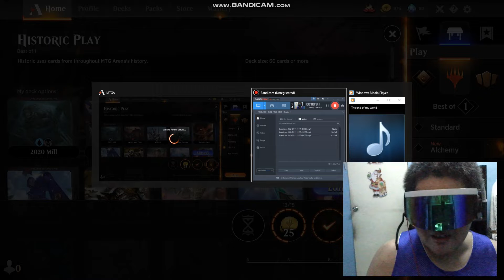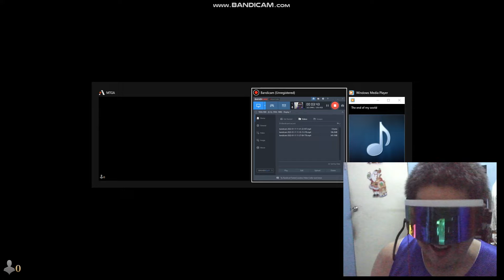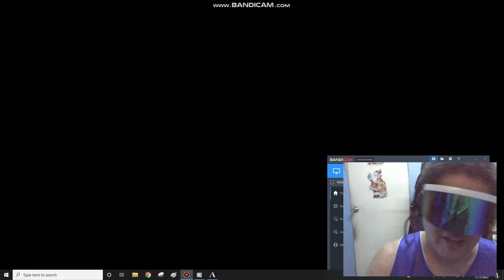Idea Machine 313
Where are my Glorybringers?